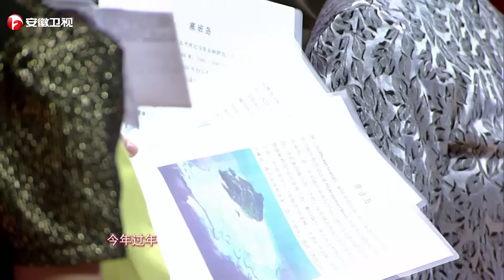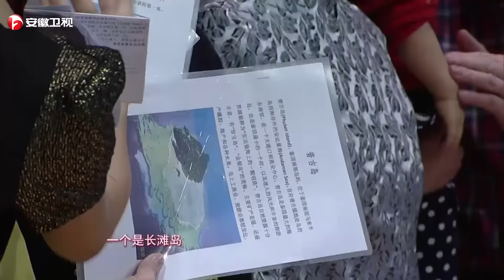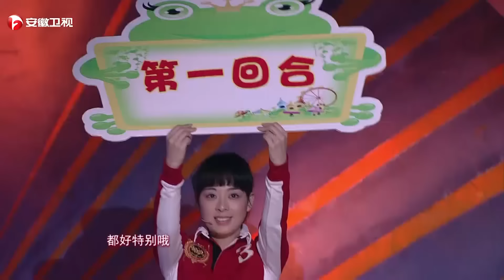1岁小萌娃上演“神龙摆尾”，惊呆父母和主持人，没想到还有这种骚操作？【加油好baby第一季】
安徽卫视 加油好baby  萌宝爬行闯关，摆造型、诞生最萌表情包。
we owns the exclusive copyright of all the contents published on the channel.